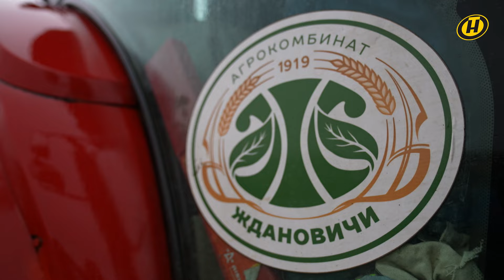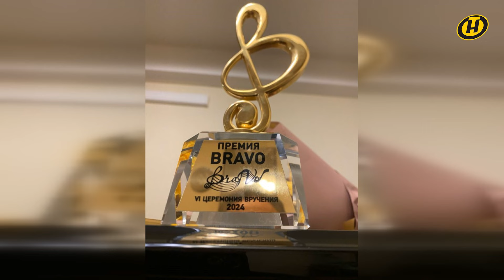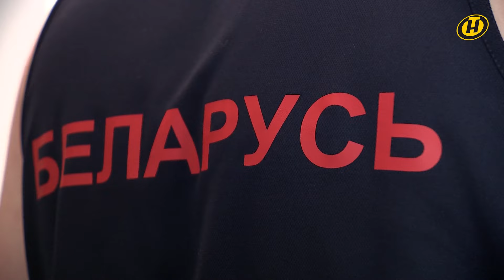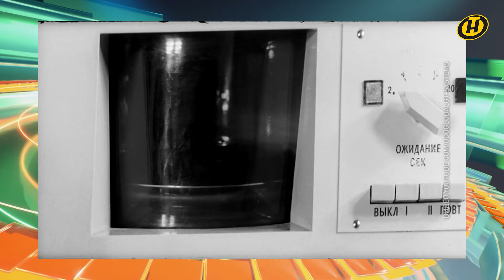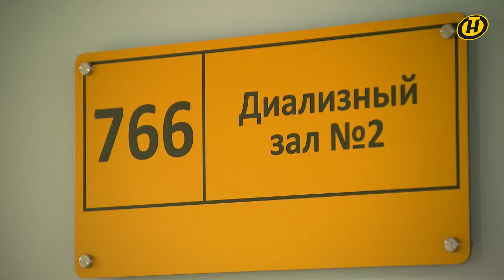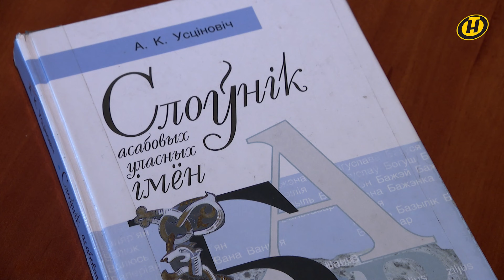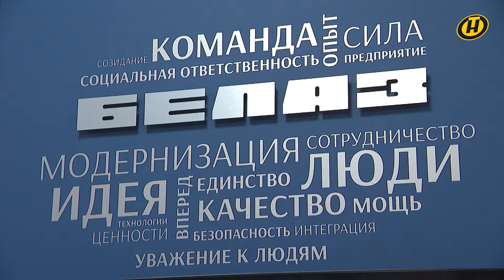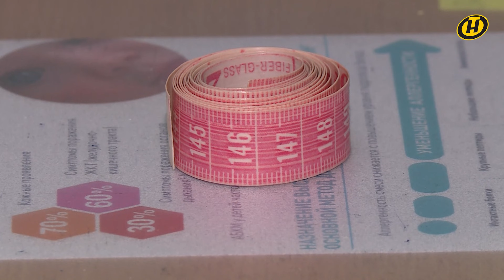"Наше Утро в субботу" ОНТ | 30.03.2024 | Полный выпуск программы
СОДЕРЖАНИЕ:

00:00 Смотрите в программе "Наше Утро. Суббота" 30 марта 2024 года
00:35 Посевная – как белорусские аграрии подготовились к важному сезону
04:27 Андрей Валентий – знакомимся с «золотым басом» Беларуси
08:00 В гостях – заместитель главного врача по медицинской части Минского эндокринологического центра Ольга Шишко
14:14 Физкультурно-спортивный центр детей и молодежи Заводского района – как бокс помогает раскрыться молодым талантам
18:20 Минский тракторный завод – один из флагманов белорусской промышленности и объект промышленного туризма
21:49 Трансплантация почек – как развивается это направление медицины в Беларуси
25:38 КУЛЬТУРНАЯ СТОЛИЦА
27:26 Имя – какое значение ему придавали наши предки и почему люди могут менять его
32:22 Продолжаем разговор с заместителем главного врача по медицинской части Минского эндокринологического центра Ольга Шишко
36:31 СУББОТНИЕ ЛАЙФХАКИ. Рисуем веснушки
39:06 СУББОТНИЙ ЗАВТРАК. Шоколадная овсяная каша с черносливом
42:24 САД И ОГОРОД. Что делать с первоцветами
45:14 Студенческий челлендж прошел на БЕЛАЗе – знакомство с промышленными гигантами нашей страны и машиностроительные викторины
49:37 Нутрициология – наука о том, что мы едим
54:09 Какие фильмы посмотреть в выходные
56:16 ЛИЦА ПОБЕДЫ. Иван Черняховский
01:00:14 В студии – мастер-ремесленник Анна Ященко